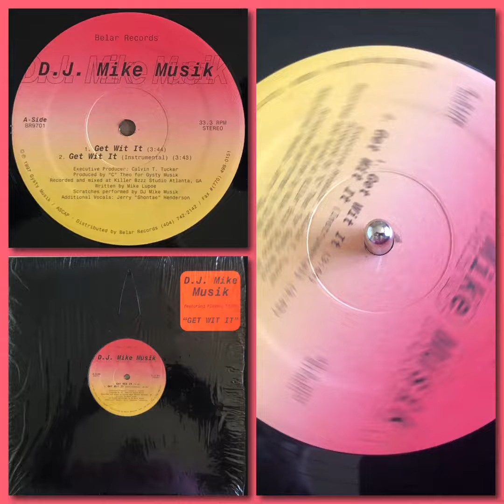DJ Mike Musik feat. Playboy Slimm - Get Wit It (1997 Atlanta Bass Rap * Instrumental)